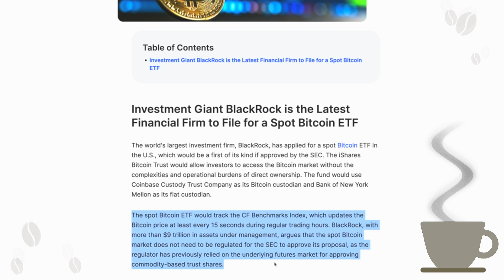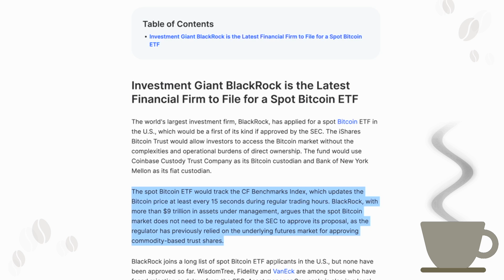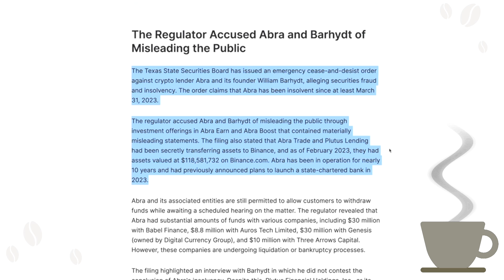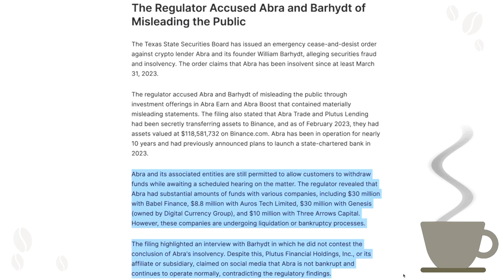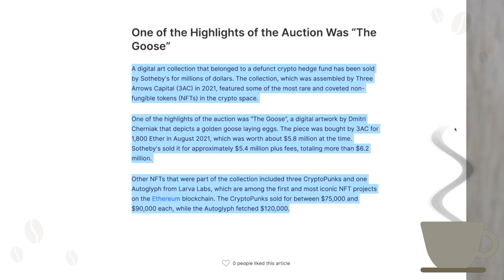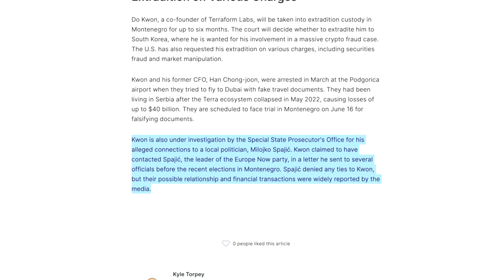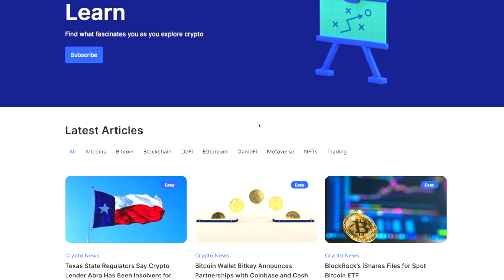BlackRock’s iShares Files for Spot Bitcoin ETF [ Crypto Espresso 6.16.23 ]